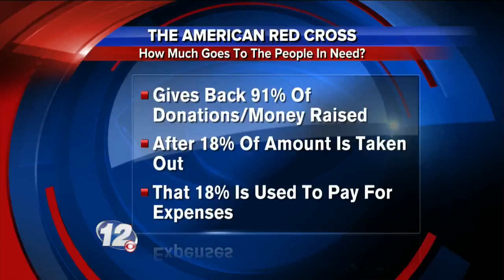Students, teachers rally to clean up high school hurricane shelter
This is a story about teamwork and humanity as high schoolers make hurricane evacuees feel at home in their high school.